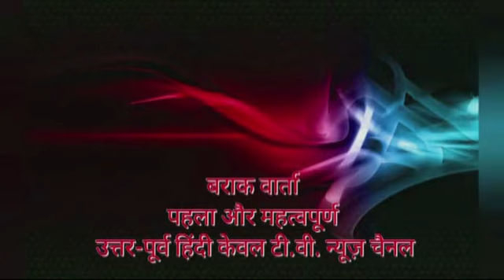PRESS CLUB SABHA